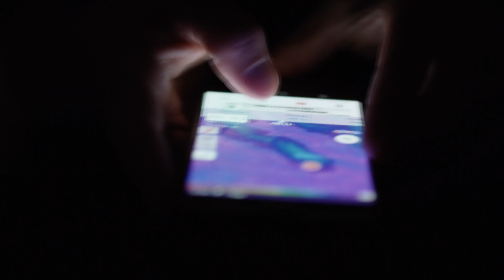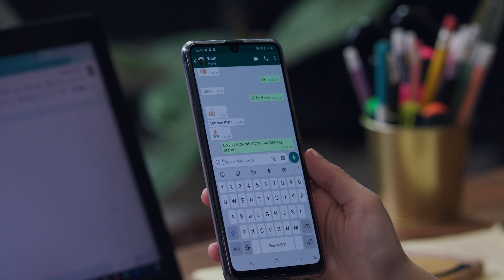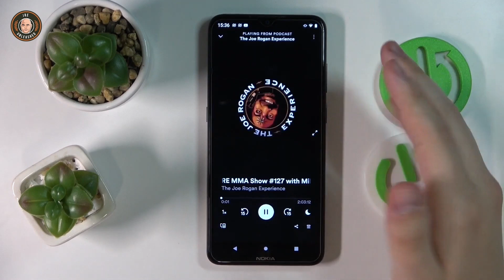Joe Rogan: "Fear Factor Was NOT Good... So I Chose Comedy LOL"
Joe Rogan tells us the story of fear factor and how doing comedy is very organic with no middle parties.

Derek is the fitness educator and entrepreneur behind the "More Plates, More Dates" YouTube channel, podcast, and companion website.